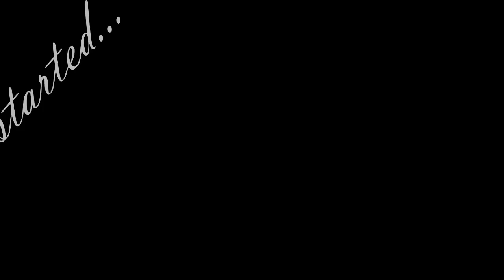[HAIR] Cute Summer Half Up, Half Down Hairstyle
♥Become my Facebook Friend:
~ View pictures of looks
~ Makeup Tips/Tricks
~ For all things glamour!

If you request a look & I choose yours, you will be mentioned in my next vid!